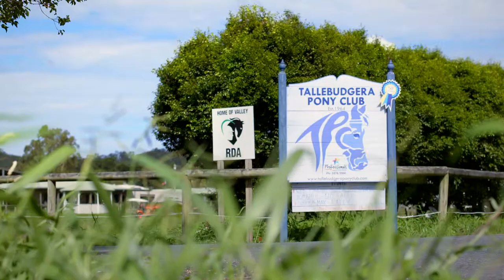Meet Lyn, public housing tenant and volunteer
To mark National Volunteer Week we met Lyn, who is making a difference in her community by volunteering.